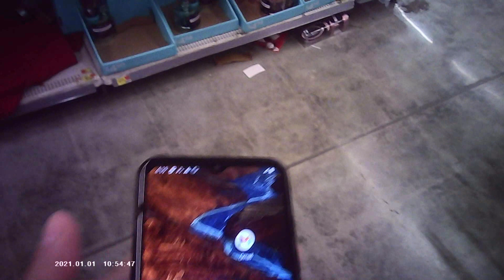How To Use Pickup Lines To Get Beautiful Women Around Christmas Time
Walmart during the holidays is the easiest time to pickup women if you know what your are doing. You just have to be social and confident with your approaches